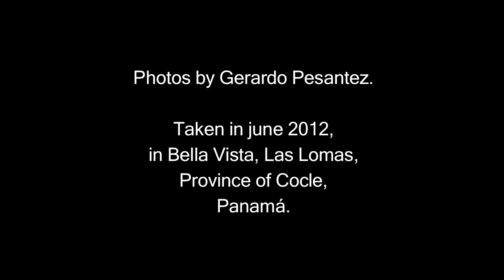Panama: 73 Communities Enjoy Clean and Safe Water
With an active social participation, the government works in water supply and sanitation. In the last 3 years, 21.000 rural inhabitants have obtained safe water pipes and services.